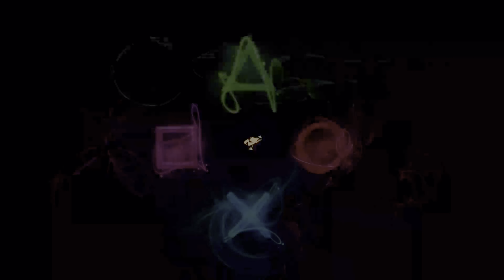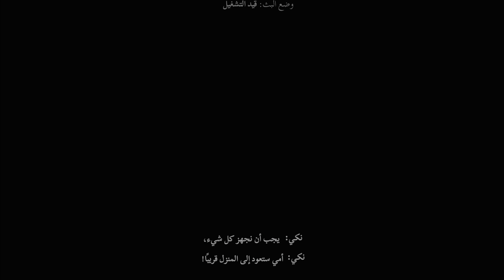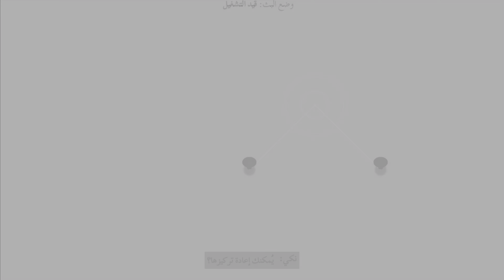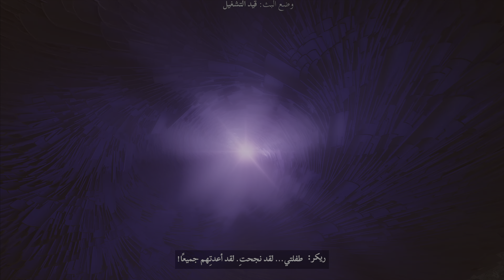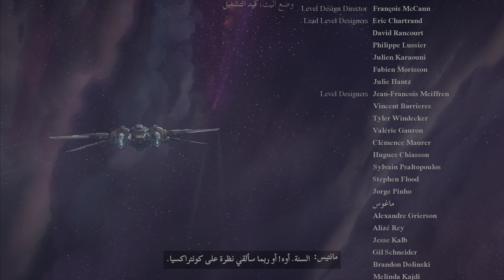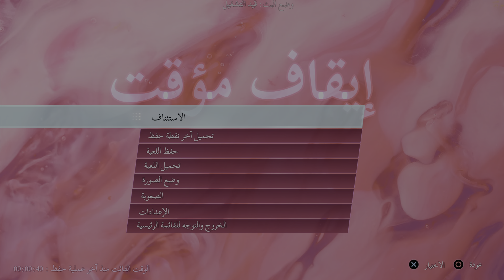تختيم لعبة حماة المجرة | الفصل 15| وعود كاذبة | الحلقة 29 | Marvel's Guardians of the galaxy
حراس المجرة  - الفصل 15| وعود كاذبة

يتضمن الجزء الأول من لعبة Marvel's Guardians of the Galaxy PS5 Walkthrough Gameplay الجزء الأول من اللعبة الكاملة والمراجعة  لأجهزة Playstation 5 و PS5 و Xbox Series X والبي سي . ستعرض جولة My Guardians of the Galaxy Gameplay قصة اللعبة الكاملة. ستشمل جولة لعبة Guardians of the Galaxy 2021 مراجعة ، Star-Lord ، Gamora ، Groot ، Rocket ، Thanos ، Nebula ، Yondu ، Drax ، Korath ، Howard ، Collector ، Nebula ، DLC ، Xbox Series X Gameplay ، PS5 Gameplay ، PlayStation 5 طرق لعب ، لاعب واحد والمزيد حتى نهاية قصة اللاعب الفردي! شكرًا Square Enix.

0:00  - الفصل ال 15 : وعود كاذبة
1:56 ساعد نيكي على رؤية الحقيقة
5:25 مشهد سينمائي
22:33 أزم ريكر
36:05 مشهد سينمائي
44:58 نهاية مؤقتة

Marvel's Guardians of the Galaxy هي لعبة فيديو أكشن ومغامرة تم تطويرها بواسطة Eidos-Montréal ونشرتها شركة Square Enix الأوروبية الفرعية. استنادًا إلى سلسلة كتب Marvel Comics 'Guardians of the Galaxy المصورة ، تم تعيين اللعبة لإصدارها لـ Microsoft Windows و Nintendo Switch و PlayStation 4 و PlayStation 5 و Xbox One و Xbox Series X / S و GeForce Now في 26 أكتوبر 2021 .

في Guardians of the Galaxy ، يتولى اللاعب السيطرة على Peter Quill / Star-Lord من منظور الشخص الثالث. يمكن للاعب استخدام بندقية عنصر Star-Lord لهزيمة الأعداء ، والطيران في الهواء باستخدام حذاءه النفاث. لا يمكن لعب الأعضاء الآخرين في الفريق الفخري ، بما في ذلك Gamora و Rocket Raccoon و Groot و Drax the Destroyer ، حيث يتم التحكم فيها بواسطة الذكاء الاصطناعي ، ولكن يمكن للاعبين إصدار أوامر لهم أثناء القتال. كل شخصية لها مهاراتها وقدراتها الفريدة التي يمكن ربطها ببعضها البعض لإحداث المزيد من الضرر. بينما يقاتل اللاعب الأعداء ، سيتم بناء عداد والسماح للاعبين بإطلاق قدرة خاصة تُعرف باسم "Team Huddle" ، والتي تحث Star-Lord على إنشاء خطاب تحفيزي وتشغيل أغنية لإلهام زملائه في الفريق. سوف يمنح الكلام الجيد مزايا لعبة Guardians الأخرى ، على الرغم من تعزيز قدرات Star-Lord بغض النظر عن جودة الكلام.

في نقاط مختلفة من اللعبة ، يمكن للاعب اتخاذ قرارات رئيسية ، من خلال أشجار الحوار ، والتي ستؤثر على العلاقات بين الأوصياء ونتائج مهام معينة. طوال المباراة ، سيتم الرجوع إلى قرارات Star-Lord من قبل زملائه في الفريق. على الرغم من مسارات الحوار المتفرعة ، تظل القصة الأساسية كما هي واللعبة لها نهاية واحدة فقط.

تدور أحداث حبكة حراس المجرة بعد عدة سنوات من حرب ضخمة بين النجوم تركت بصماتها على الكون ، والذي لا يزال يتعامل مع عواقبها المدمرة. من بين المهتمين باستغلال الموقف ، حراس المجرة ، بقيادة بيتر كويل / ستار لورد ويتألفون من Gamora و Rocket Raccoon و Groot و Drax the Destroyer ، الذين يأملون جميعًا في كسب المال بسرعة أثناء تجوالهم المغامر حول المجرة . ومع ذلك ، في إحدى حيلهم ، المتورطون في مقامرة بين اثنين من أعضاء الفريق ، تسبب Star-Lord وفريقه عن غير قصد في حادث صغير ، مما أدى بسرعة إلى سلسلة من الأحداث الكارثية التي تهدد سلام الكون الهش ما لم يتخذوها المسؤولية عن أفعالهم والقضاء على التهديد.